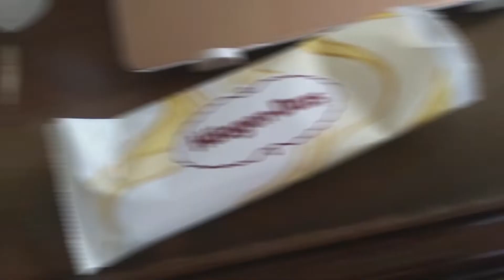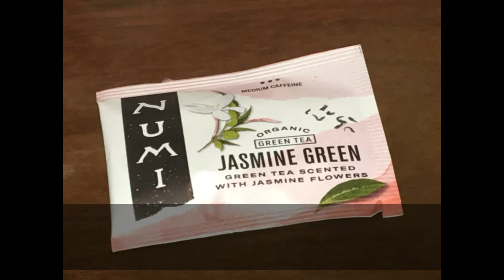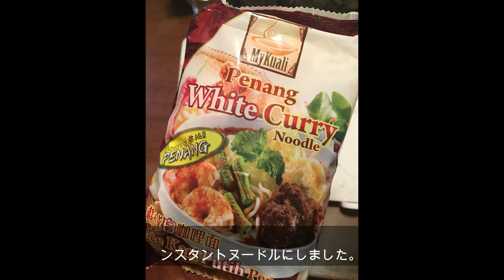【ペットとの日常】うちの犬たちと猫たち｜庭遊び｜おすすめのお茶｜今日のご飯など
特に何もない普通の日を撮ってみました。
短い動画ですが、初心者の私が頑張って編集しています。
古いスマホで撮影してるので、画質も良くなく、
とっても下手なので手振れがすごいです。
ペットを撮るのって難しいですね😅

動画の中でおすすめしているお茶は、以下から購入できます。